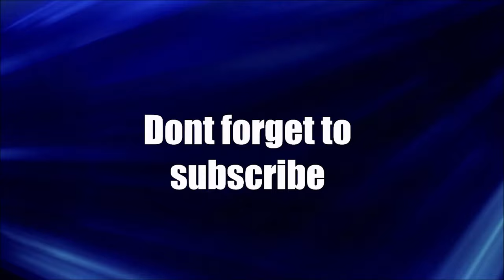Vlogmas 11; Podcast and Christmas Rant